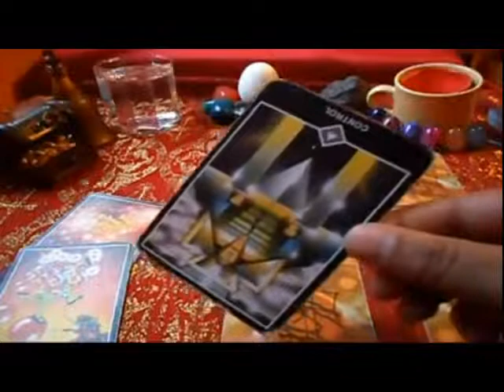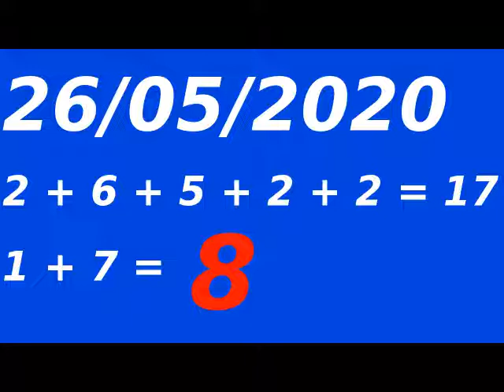GUERRA en MEDIO ORIENTE 2020 - ¿Predicción?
La predicción de Alois irlmaier de una posible GUERRA en MEDIO ORIENTE  ¿se cumplirá este 2020?